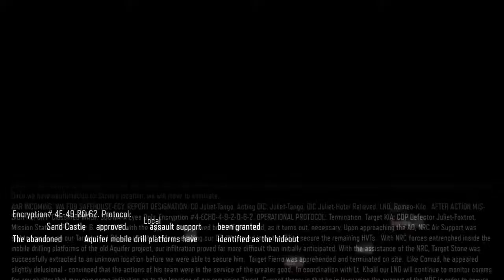100 SUBSCRIBERS!!!! | Black Ops 3 with Crazyx Blade